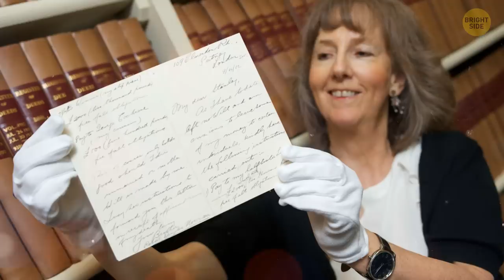They Found a Treasure That Was Thought to Be Lost Forever